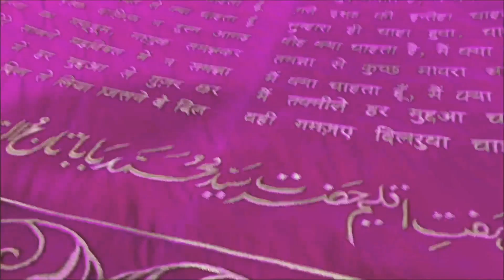उर्स मे तहलका मचा देगी ये क़व्वाली URS 100th Baba Tajuddin 2022 ताज वाला दूल्हा बना है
उर्स मे तहलका मचा देगी ये क़व्वाली URS 100th Baba Tajuddin 2022 ताज वाला दूल्हा बना है Iftekhari Brother

Singer : Iftekhari Brothers
Lyrics : Ustad Azim Naza
Music  Director : Azhar Iftekhari & Saif Iftekhari
Recordist Mixing Mastaring : Sharif Shaikh
Audio all making : IB Music Studio ( Malwani Malad )
Cameraman : Faisal Shaikh
Video Editor : Azhar Iftekhari
Video Shoot : I.B. Music Studio